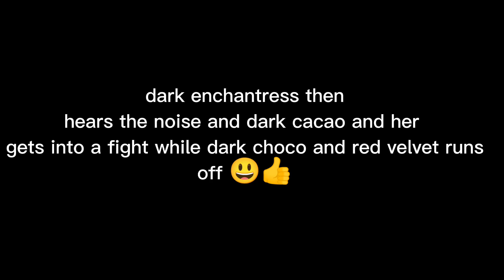I just wanna talk to him / ft. dark cacao, dark choco and red velvet / gacha club